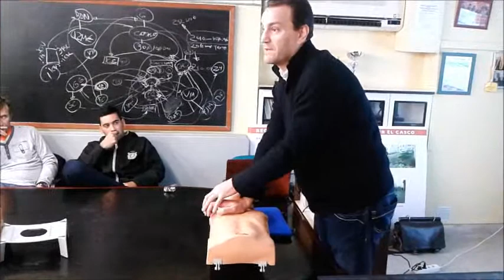C.D. Siglo XXI - Primeros Auxilios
2ª Clase de los cursillos de primeros auxilios impartidos por el Doctor Lloro a los monitores y entrenadores del C.D. Siglo XXI, haciendo mención especial al masaje cardiopulmonar y las obstrucciones respiratorias.